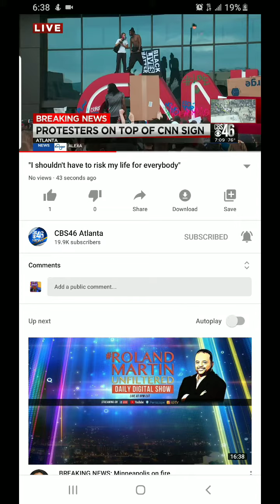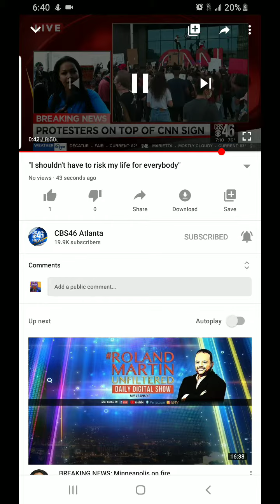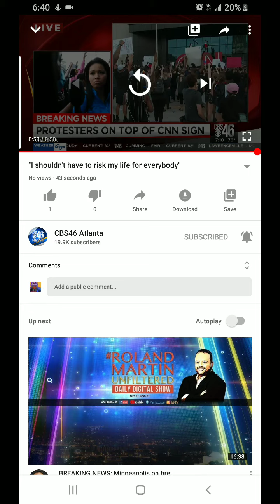Im Still JUST SAYING...